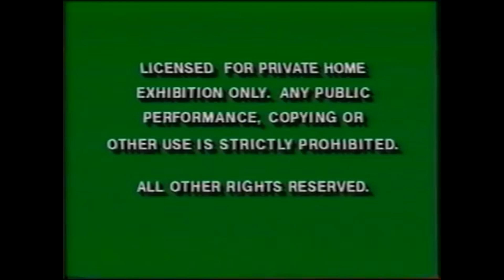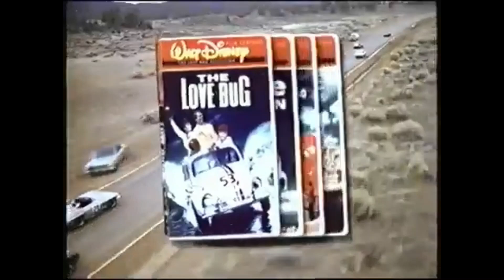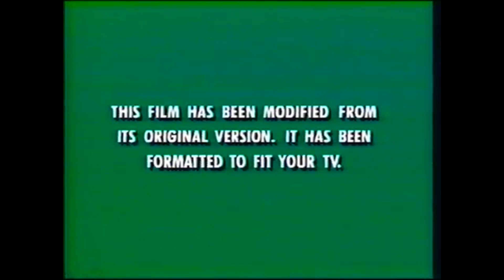TheNMan64 15th Anniversary Fan Opening #3 (IdeaBox9000)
Several weeks ago, I held a contest on my channel to give ten lucky fans an opportunity to win the Fan Opening of their choice as part of my 15th Anniversary Celebration here on YT.  The following videos are the results of such a contest...

IdeaBox9000 has been a supporter and fan of this channel for a long time, so I always expected them to request an Opening for this special event.  The result was one of the most fun Openings I've made in quite some time.  I don't think I ever thought of The Shaggy Dog beyond anything more than a film that was remade.  Nevertheless, when one wins a position in the contest, I grant them the Opening of their choice.

1. Green FBI Warnings (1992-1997)
2. Walt Disney Home Video (1992, Gold Variant)
3. "Coming Soon to Theaters" (Flashbang Variant)
4. The Little Mermaid Re-Release Trailer
5. Flubber Theatrical Trailer
6. "Now Available To Own on Videocassette" (Flashbang Variant)
7. Jungle 2 Jungle Preview
8. The Love Bug Collection Promo
9. "Coming Soon to Own on Videocassette" (Flashbang Variant)
10. Beauty and the Beast: The Enchanted Christmas Teaser Trailer
11. George of the Jungle Preview
12. "Coming Soon from Disney Interactive" (Flashbang Variant)
13. 101 Dalmatians: Escape From DeVil Manor Promo
14. "From The Newest Member of the Disney Family: ABC..."
15. Disney's One Saturday Morning Promo
16. The Wonderful World of Disney Promo
17. Walt Disney Masterpiece Collection Logo w/Voiceover
18. "This Film Has Been Modified..."
19. Intro